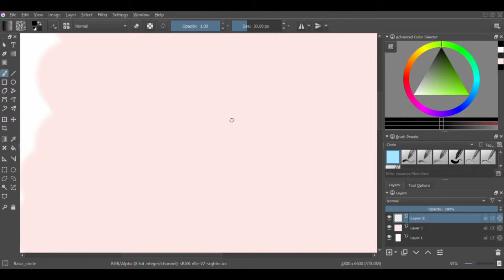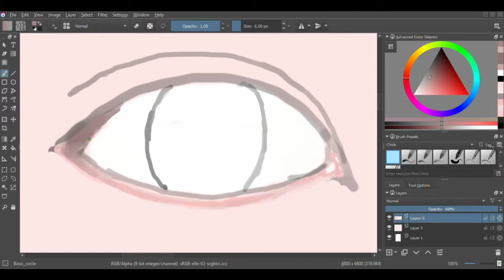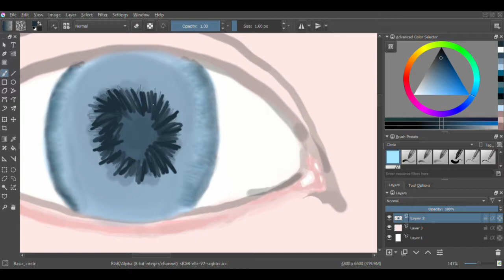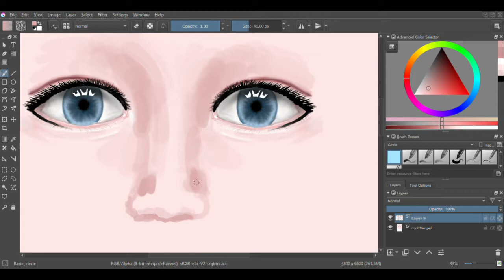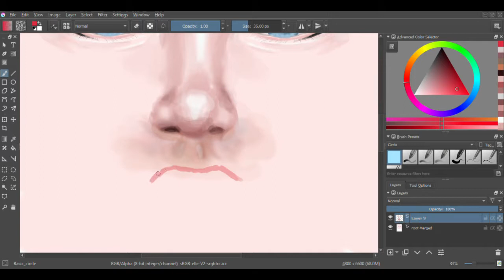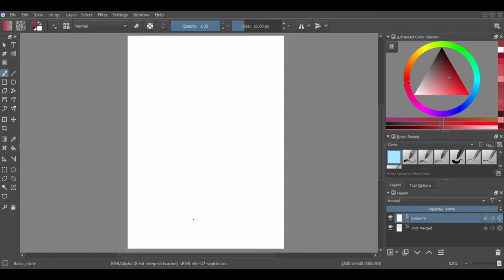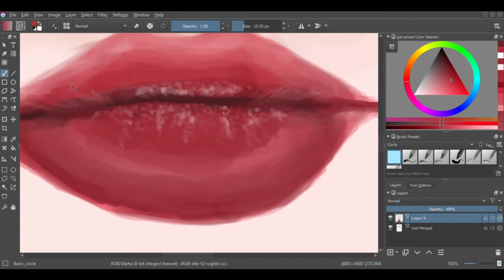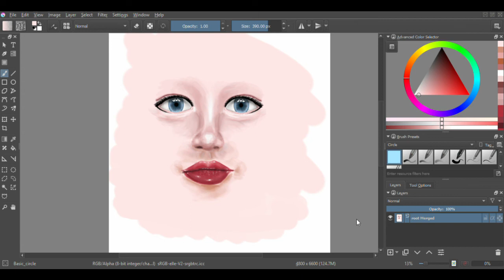Facepuddle- Realistic Facial Features [Digital Speedpainting]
I attempt a more realistic style in this painting! It's a bit messy in some places, and I'd really like to improve and become smoother. Also, I am not terribly quick at these things. However, I really enjoy it! I decided to call this Facepuddle because it's not defined in a face shape, it's more so in a puddle of the skin color. I had done a teal eye study a few months ago, and I see an improvement with the eyes in this painting! Goes to show if you are diligent and earnest about learning something, you will make progress.

I showed the references I used in my tumblr, as well as an upload of the painting

I will get a better video editing software as soon as my credit card comes in from the mail! It should be any day now. So until then, excuse the gaps in the audio and video.

Oh, and I didn't draw ears! I just realized that, but whatever. I just meant to draw the features inside the face, not on the periphery.

Song: Memorable Piano Melody- Gavin Luke